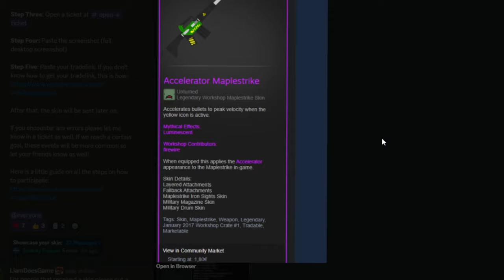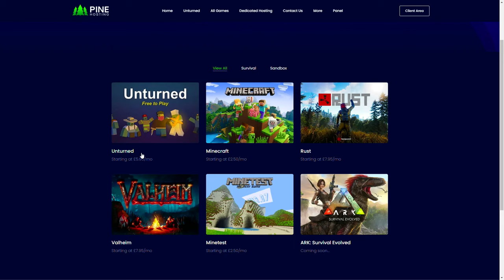I Lived On An Island In Unturned Survival...